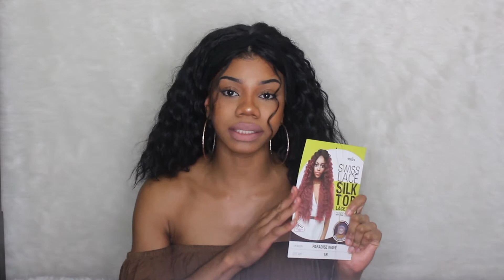Quick & Easy Lace Closure/ Frontal Wig Hairstyles | ft. Samsbeauty.com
Hey mamas. So you're gonna love this lace closure wig that I received from samsbeauty. The wig is by "The Stylist" in the style "Paradise Wave." I love how long this hair is and verstaile. In this video I'll be showing you a few ways to style this hair. Also make sure to check out samsbeauty.com. The link to their site is down below along with their social media.

C O M E . V I B E . W I T H . M E

PRODUCT INFO
ITEM NAME
-THE STYLIST SYNTHETIC LACE FRONT WIG 4X4 SWISS LACE SILK TOP PARADISE WAVE

HAIR COLOR
-1B

CHECK OUT SOME OF MY OTHER HAIR TUTORIALS